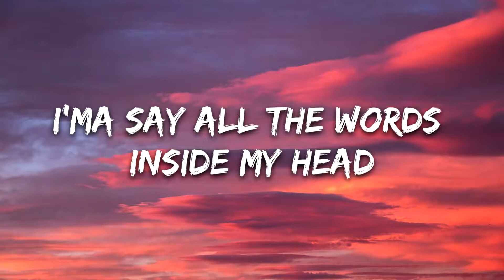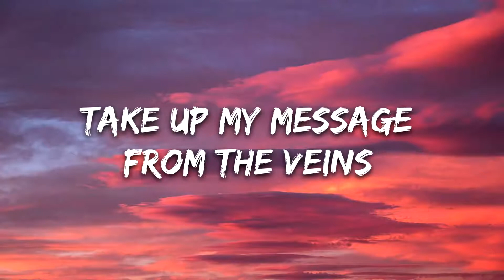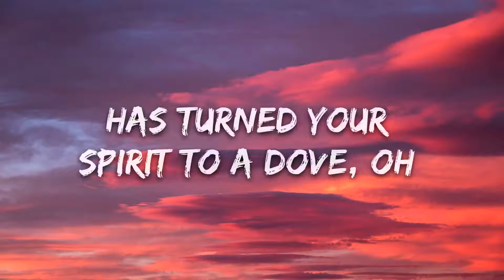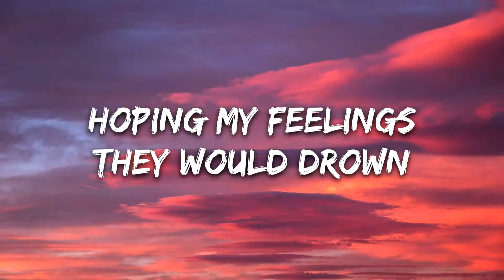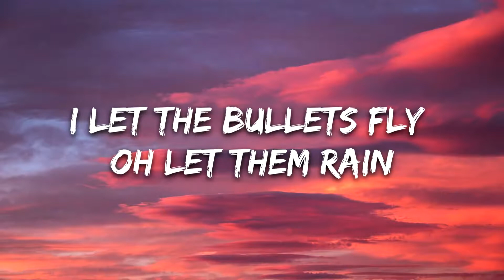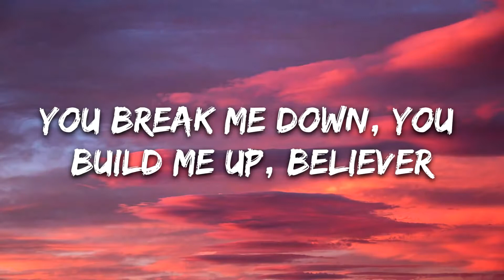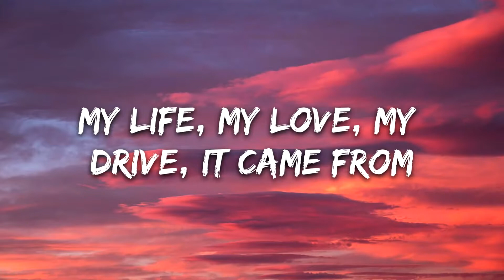Believer | Imagine Dragons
Well come to the Flip ordinary :)
©️All copyright rights are reserved to it's owners.

[Chorus]
Pain!
Pain!
Pain!
Pain!

[Chorus]
Pain!
Pain!
Pain!
Pain!

[Chorus]
Pain!
Pain!
Pain!
Pain!
SONG :Believer
ARTIST :Imagine Dragons
ALBUM :Believer
WRITERS
LICENSES
UMG (on behalf of Kid Ina Korner / Interscope); PEDL, LatinAutor, UNIAO BRASILEIRA DE EDITORAS DE MUSICA - UBEM, UMPI, LatinAutor - UMPG, CMRRA, LatinAutorPerf, Warner Chappell, LatinAutor - Warner Chappell, ASCAP, UMPG Publishing, BMI - Broadcast Music Inc., and 15 Music Rights Societies